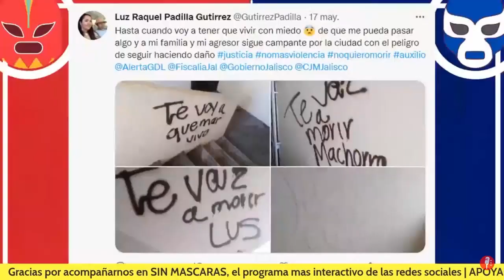La carrera política de Alfaro está acabada: Melissa Cornejo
-MI LIBRO LA ERA DEL POLÍTICO:

🔴Compra mi libro LAERADELPOLITICO en su formato físico

🔴Compra mi libro LAERADELPOLITICO en su formato digital